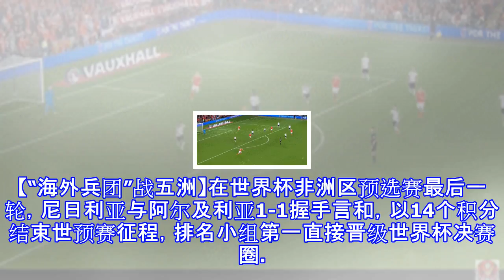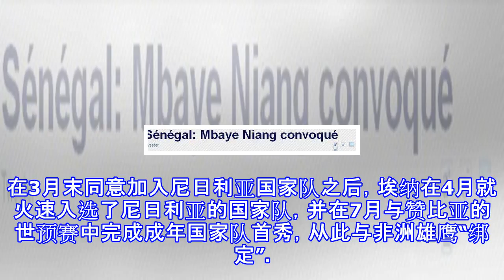英格兰是欧洲著名星工厂, 不少天才球星却拒绝为他们效力!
英格兰各级别国家队今年可以说是战果颇丰，自英格兰U20在韩国水原举起U20世界杯开始，英格兰各级青年队已经获得了4座国际重量级赛事的冠军。历经多年的探索之后，英格兰青训已经开始开花结果。但是英格兰的人才井喷，受益的不仅仅是三狮军团，很多在英格兰青年队中成长起来的球员在长大之后选择了其他国家的国家队，并取得了不俗的成就。【“海外兵团”战五洲】在世界杯非洲区预选赛最后一轮，尼日利亚与阿尔及利亚1-1握手言和，以14个积分结束世预赛征程，排名小组第一直接晋级世界杯决赛圈。尼日利亚的各级别青年队一直在国际大赛上表现优异，如今大批“海外兵团”的归来更是为“非洲雄鹰”插上了又一对翅膀。在最新一期的尼日利亚...